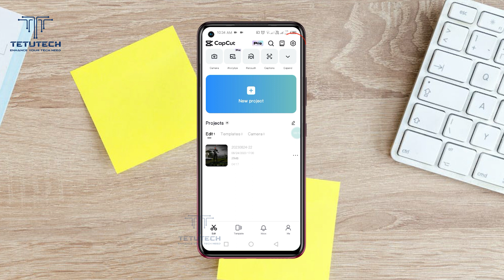How to Change Language In Capcut | Tetu Tech.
Welcome to the official "Tetu Tech" Channel on Youtube.
Tech, Tutorials, and Trends – All in One Place!

As of my last knowledge update in January 2022, CapCut is a video editing app developed by ByteDance, the same company behind TikTok. Keep in mind that the user interface and features of apps can change, so the steps may vary slightly. However, as of my last update, here are general steps to change the language in CapCut:

Open CapCut:
Open the CapCut app on your device.

Access Settings:
Look for a "Settings" or "Options" icon. This is typically represented by a gear or three vertical dots and is usually located in the upper-right or lower-right corner of the screen.

Language Settings:
Within the Settings menu, there should be an option related to language preferences. This might be labeled as "Language," "Region," or something similar.

Select Language:
Once you locate the language settings, tap on it. A list of available languages should appear. Scroll through the list and select the language you want to switch to.

Confirm Changes:
After selecting the new language, there might be a confirmation prompt asking if you want to apply the changes. Confirm the selection.

Restart the App:
To ensure that the changes take effect, you might need to restart the CapCut app. Close the app completely and then reopen it.

Keep in mind that the specific steps might vary based on updates or changes made to the app after my last knowledge update in January 2022. If you encounter difficulties or if the steps are different, you may want to check the official documentation or support resources provided by CapCut or look for updated information based on the current version of the app.

Don't miss out on the latest tech trends and social media updates.